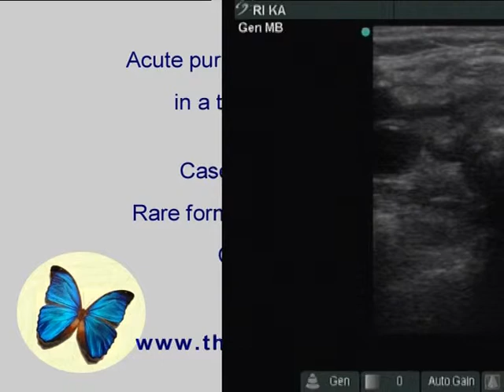Acute thyroiditis in a thyroid nodule. Rare forms of thyroiditis - case 1: